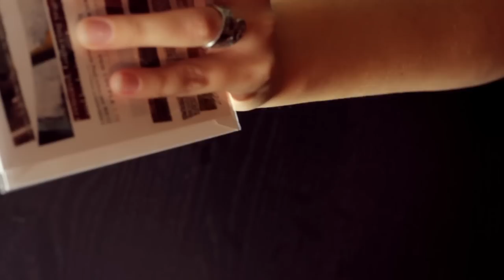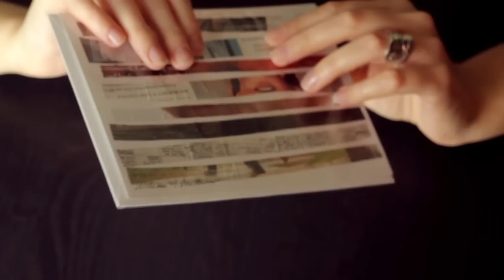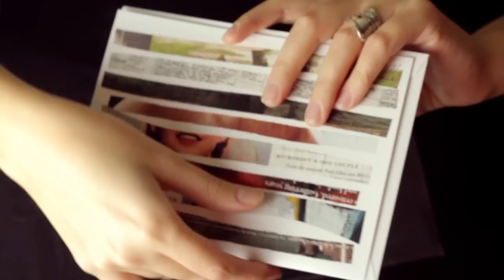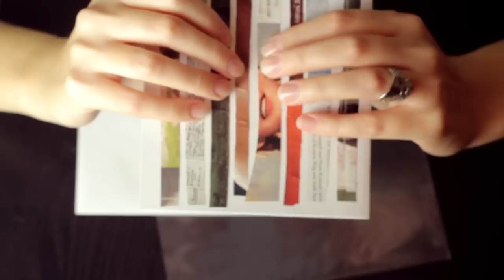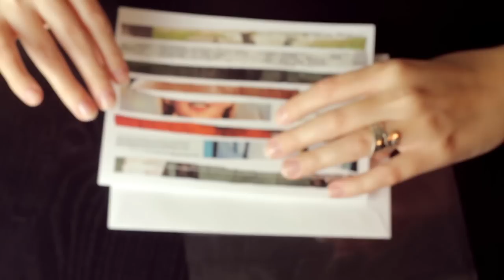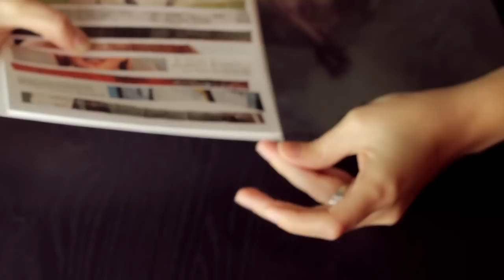ASMR Unfiltered | Binaural Hand Massage, Tapping, Crinkling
30+ minutes of relaxing ASMR triggers for your sleep, relaxation, and enjoyment!

ASMR Triggers used in this video:
Soft spoken voice / whisper
Hand massage
Tapping
Plastic crinkling
Paper sounds
Brushing
Bead necklace sounds

I'm sorry for my hands being out of focus half the time. Of course I didn't realize that until I was finished and I wasn't going to be able to redo it. Better luck next time! :))